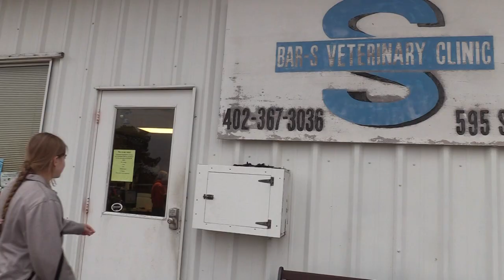Feature Story: Aquinas Senior Service Program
HS Broadcasting Class Feature Story Project for Monarch TV